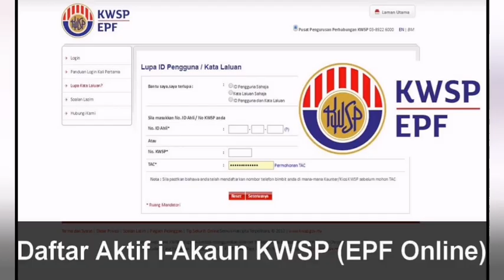Kwsp akaun 1